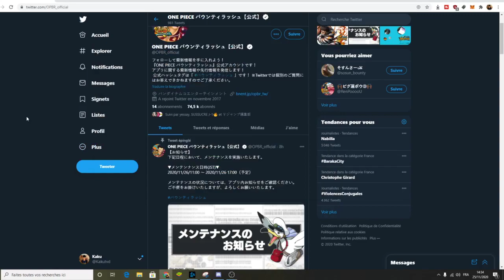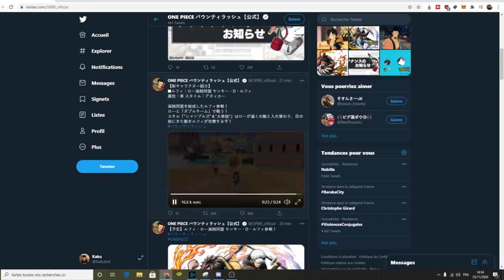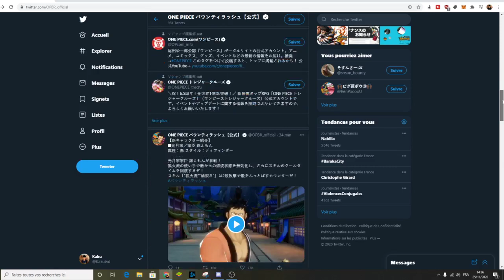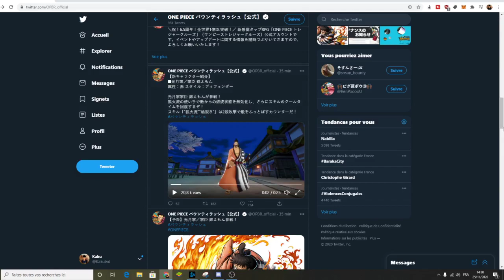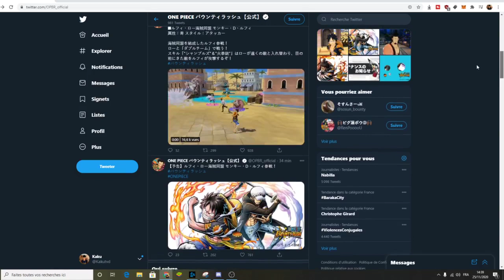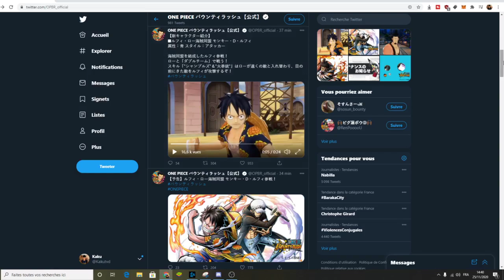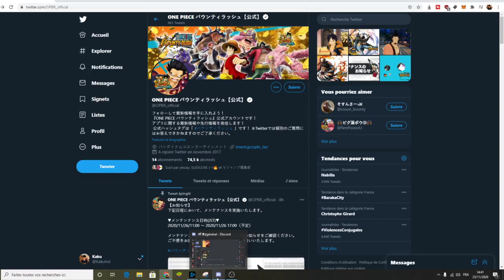ANALYSE LUFFY LAW L ALLIANCE PIRATE / KINEMON GAME PLAY ONE PIECE BOUNTY RUSH